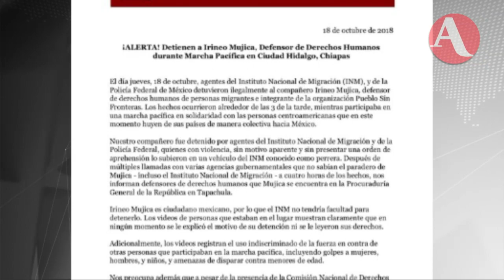Así inició AristeguiEnVivo este 19 de octubre 2018